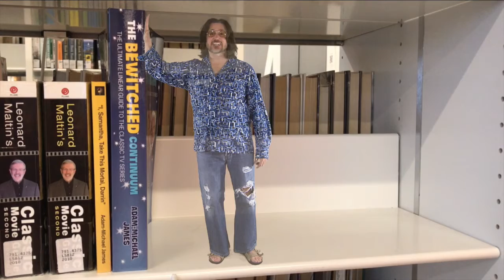Halifax Gets Bewitched 3.19.19!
Author Adam-Michael James will do a video presentation based on his book THE BEWITCHED CONTINUUM and a reading from his imagined series finale, I, SAMANTHA, TAKE THIS MORTAL, DARRIN, at the Halifax Central Library's BMO Community Room, March 19 at 7PM. So why not do a magical video with a nod to Esmeralda? Bring your fellow witches and warlocks and let's get bewitched!